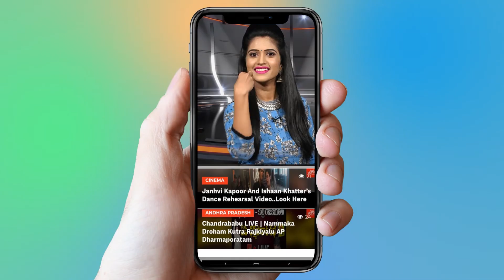Anthariksham Art Director Ramakrishna Mounika Special Interview | Tollywood News | YOYO Cine Talkies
Anthariksham Art Director Ramakrishna  Mounika Special Interview